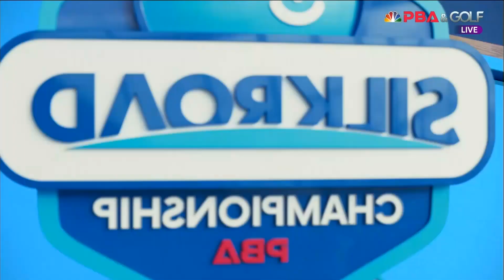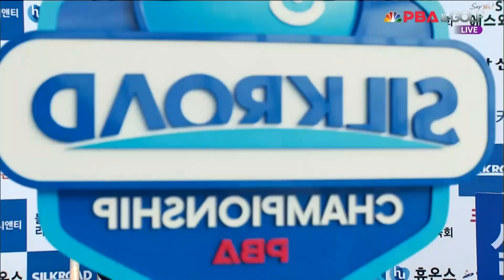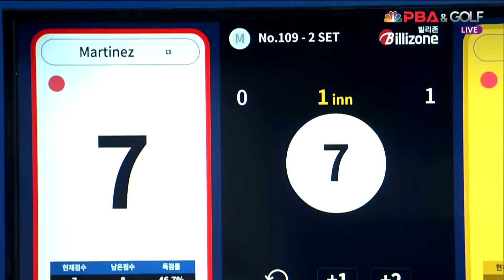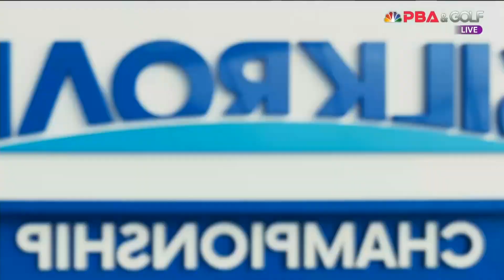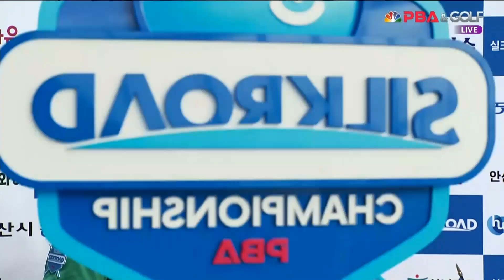2세트 살아난 마르티네스의 몰아치는 9점 하이런![실크로드안산 PBA 챔피언십 23-24]